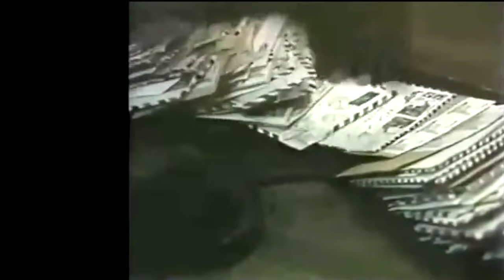sezyum'la MEGA HAFIZA 19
Unutsam da şarkılar seni söyler binary thunderbolt.
Deliyim gözü kara saykodeliğim, yaparım bilirsin.
Müzikli bölüm.

Canlı, NFT filan yollamak isterseniz: 0xD5b31E583f975db893Ff39955087F1Db38C52870